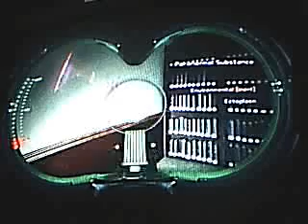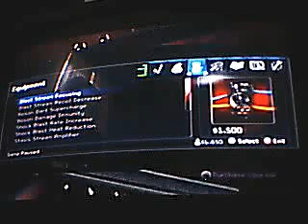The ghostbusters Xbox 360 trial ver. part 2... and fail!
part 2 but I lost -_-